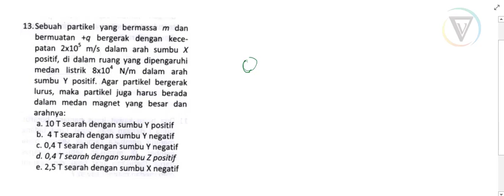SOAL MEDAN MAGNET FISIKA DASAR⭐13.| Sebuah partikel yang bermassa m dan bermuatan +q bergerak